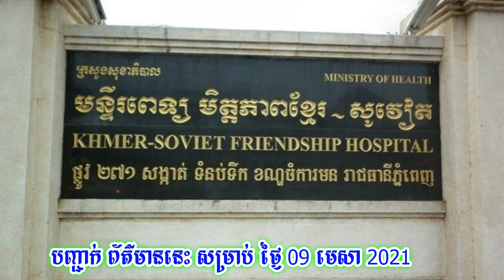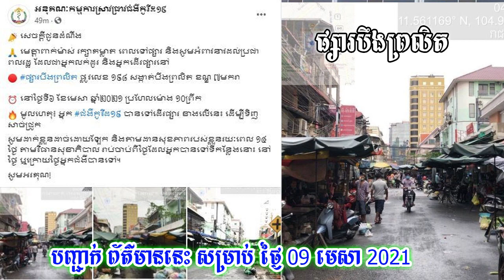លំអិតដំណឹងក្តៅ! ស្រ្តីខ្មែរម្នាក់ បានទទួលមរណៈភាពដោយសារកូវីដ ខណៈដែលអ្នកកើតកូវីដម្នាក់បានទៅផ្សារដើម្បី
នៅគឺជាវីដេអូដែលនិយាយអំពីនៅថ្ងៃទី 9 មេសា 2016 មានស្ត្រីជនជាតិខ្មែរម្នាក់បានទទួលមរណៈភាពដោយសារតែកូវីដ ។ ហើយចំណែកឯណាអត្ថបទបន្ទាប់ទៀតគឺសូមបងប្អូនប្រុងប្រយ័ត្នចំពោះផ្សារទាំងបីនេះ គឺផ្សារដើមគរ ផ្សារនាគមាស ផ្សារបឹងព្រលឹត ដែលមានអ្នកជម្ងឺកូវីដម្នាក់បានទៅផ្សារនោះ ដើម្បីទិញរបស់របរប្រើប្រាស់ប្រចាំថ្ងៃដូច្នេះបងប្អូនដែលមានការពាក់ព័ន្ធសូមមានការប្រុងប្រយ័ត្នឲ្យបានខ្ពស់ ហើយកុំភ្លេចតាមដាននូវសុខភាពរបស់ខ្លួនផងដែរ។ សូមគោរពជូនពរដល់បងប្អូនទាំងអស់គ្នារួចផុតពីជំងឺដ៏ប្រល័យមួយនេះគ្រប់គ្នា សូមអរគុណ។